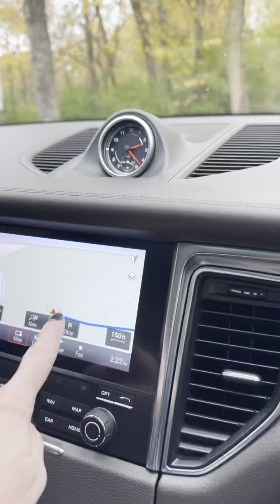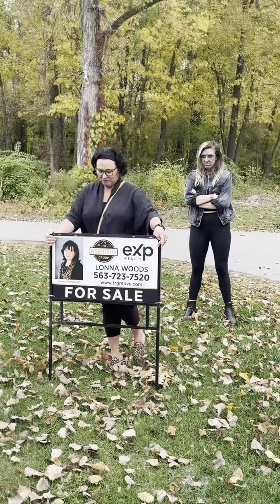eXp Realty Quad Cities REALTORS Halloween Video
eXp Realty Quad Cities Halloween Video

What happens when your REALTOR colleague comes back to haunt you?

Shoutout to the local eXp agents that helped with this video and especially "That Broker Girl", Sandi for coming up with the vision and executing this funny video!